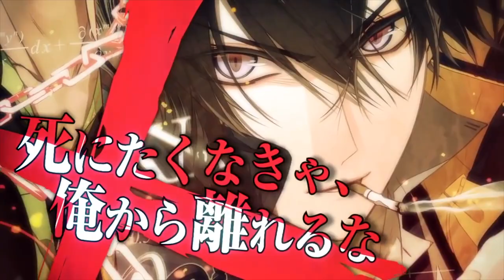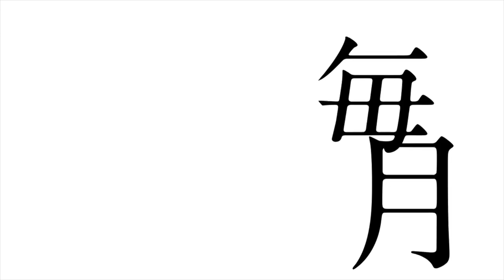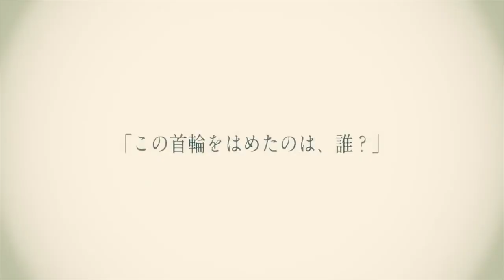Collar X Malice review | PSVITA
This time I will be talking about Collar X Malice for the PSVITA.